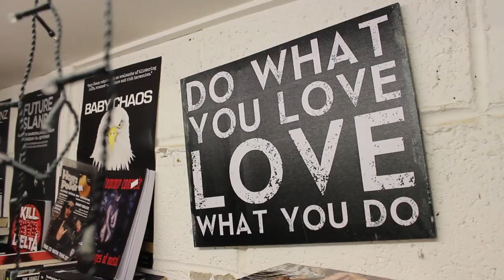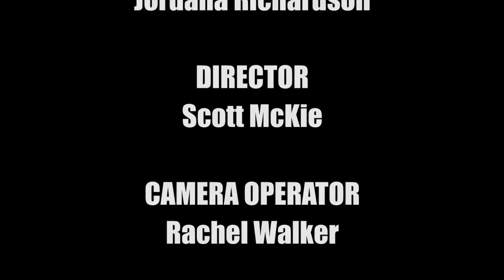Breaking Into the Music Industry | Documentary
Jordana | Brodie | Scott | Gillian | Rachel